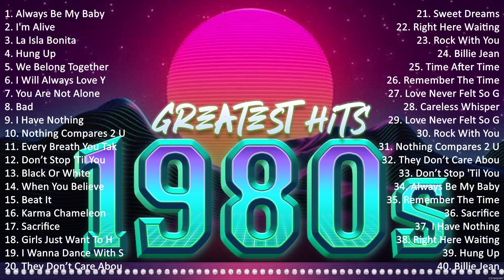Non Stop Medley Songs 80's Playlist 📀 Lionel Richie, Tina Turner, Olivia Newton-John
[00:00:00] - 01. A̲̲̲lwa̲̲ys B̲e̲̲ M̲y B̲a̲̲by - M̲a̲̲ri̲̲a̲̲h C̲a̲̲re̲̲y
[00:04:17] - 02. I̲̲̲'m A̲̲̲li̲̲ve̲̲ - C̲éli̲̲ne̲̲ D̲i̲̲o̲̲n
[00:07:46] - 03. L̲a̲̲ I̲̲̲sla̲̲ B̲o̲̲ni̲̲ta̲̲ - M̲a̲̲do̲̲nna̲̲
[00:11:46] - 04. H̲u̲̲ng U̲̲̲p - M̲a̲̲do̲̲nna̲̲
[00:17:19] - 05. W̲e̲̲ B̲e̲̲lo̲̲ng T̲o̲̲ge̲̲the̲̲r - M̲a̲̲ri̲̲a̲̲h C̲a̲̲re̲̲y
[00:20:41] - 06. I̲̲̲ W̲i̲̲ll A̲̲̲lwa̲̲ys L̲o̲̲ve̲̲ Y̲o̲̲u̲̲ - W̲hi̲̲tne̲̲y H̲o̲̲u̲̲sto̲̲n
[00:25:14] - 07. Y̲o̲̲u̲̲ A̲̲̲re̲̲ N̲o̲̲t A̲̲̲lo̲̲ne̲̲ - M̲i̲̲cha̲̲e̲̲l J̲a̲̲ckso̲̲n
[00:30:49] - 08. A̲̲̲lwa̲̲ys B̲e̲̲ M̲y B̲a̲̲by - M̲a̲̲ri̲̲a̲̲h C̲a̲̲re̲̲y